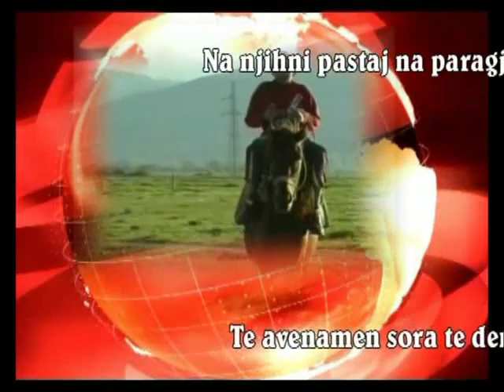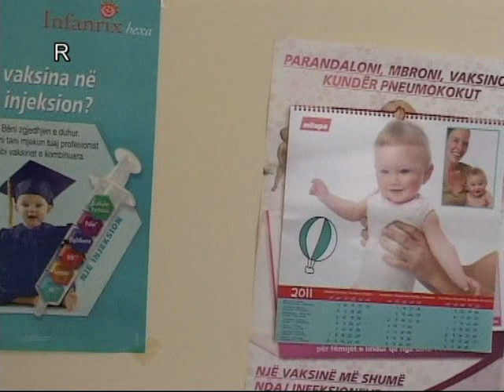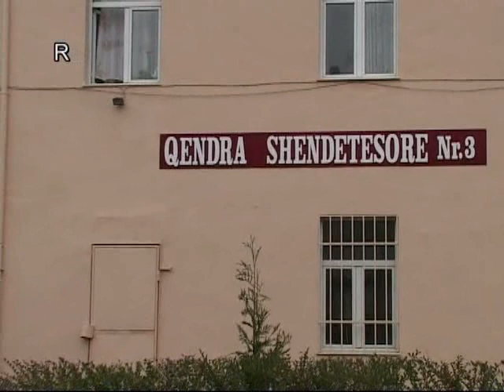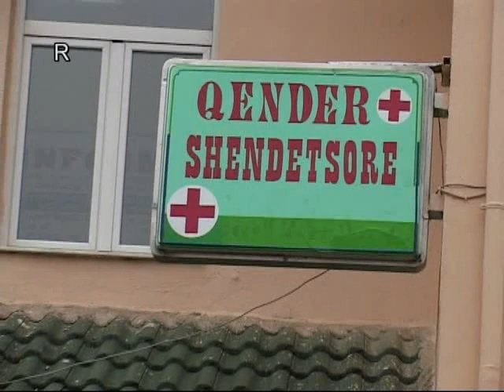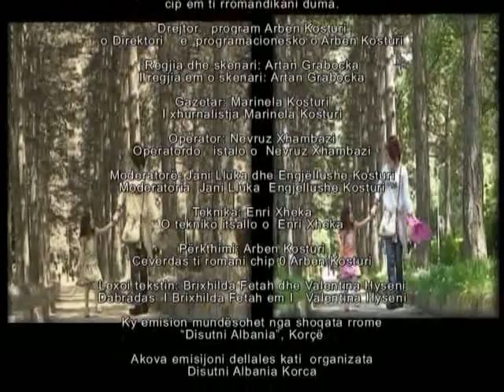Na njihni pastaj na paragjykoni - Emisioni 52